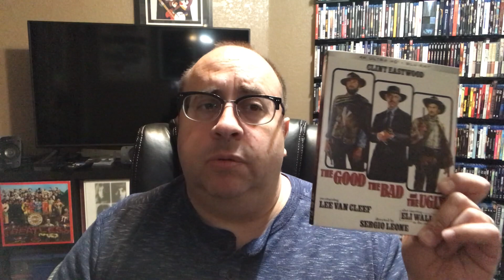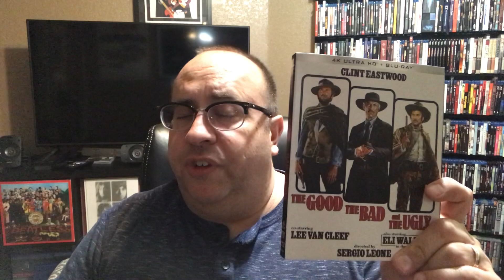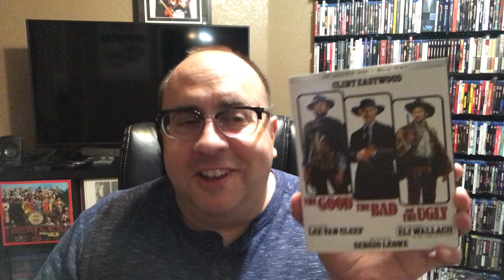The Good The Bad and The Ugly 4K UHD Blu Ray review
My thoughts on the new release fro Kino Lorber Studio Classics